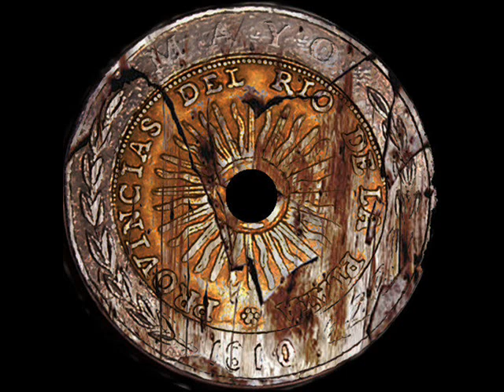Ceibo - Primer Acto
Ceibo es una banda de rock pesado con formación clásica de dos guitarras, bajo y batería.
Sus integrantes, músicos detallistas y exigentes, alcanzan una performance sólida, enérgica y avasallante dentro del género.
Su espacio musical respeta las coordenadas básicas del metal pesado, gestando tormentas sonoras asentadas en la potencia de su base rítmica y electrificadas por la voracidad desafiante de sus guitarras, que transitan climas tempestuosamente demoledores y ambientes cálidamente placenteros, en una misma canción.
El fuerte e instruído contenido de sus letras, abarca el compromiso social hasta historias de amor con una lírica siempre elegante y directa. El fervor por la descripción metafórica de paisajes sensibles y palpables, se entrelazan poéticamente con sus escenarios sonoros, dando lugar a canciones que brillan por su sinceridad, melancolía e impulso emotivo.
Info del Disco
El presente disco esta compuesto por una trilogía de canciones que formarán parte de un álbum conceptual vinculado al Bicentenario de la Patria, que será editado en 2010. Meses de lectura, investigación y formación, sumados a exigentes jornadas de composición musical entregan como resultado esta muestra de obra conceptual: Primer Acto, Por Honor y Un Sueño Eterno.-